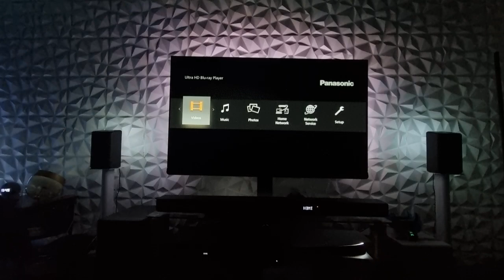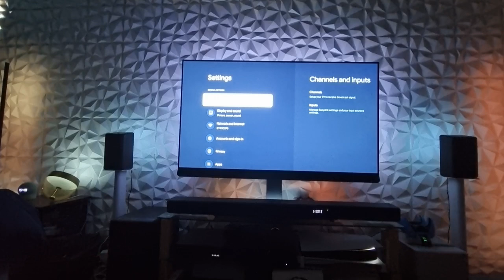Nightmare on elm street 4k ultra HD Bulray HDR 10 Dolby Atmos